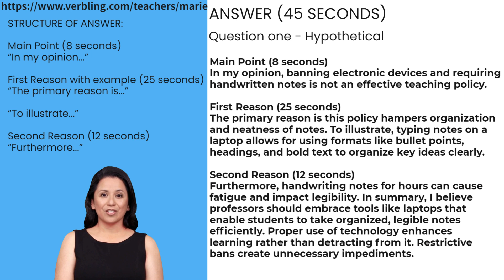TOEFL SPEAKING QUESTION 1 HYPOTHETICAL 4 45 SEC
TOEFL SPEAKING QUESTION 1 HYPOTHETICAL 45 SEC STRUCTURE
- Main point
- First reason with example
- Second reason
Main Point (8 seconds) In my opinion, banning electronic devices and requiring handwritten notes is not an effective teaching policy. First Reason (25 seconds). Second Reason (12 seconds) Furthermore, handwriting notes for hours can cause fatigue and impact legibility.
In summary, I believe professors should embrace tools like laptops that enable students to take organized, legible notes efficiently. Proper use of technology enhances learning rather than detracting from it. Restrictive bans create unnecessary impediments.

There are a few key reasons why the TOEFL exam can be helpful for English learners thinking of moving to work in America: It demonstrates English proficiency. The TOEFL provides an official certification of an English learner's fluency and comprehension abilities. A good TOEFL score shows employers and universities that you have the English skills needed to communicate and succeed. It's widely accepted. The TOEFL exam is recognized and trusted by academic institutions, companies, and government agencies in the United States. Showing a TOEFL score helps open doors for study, employment and immigration opportunities. It tests practical skills. The TOEFL assesses reading, listening, speaking and writing in English. Doing well on the TOEFL indicates you can understand lectures, read textbooks, write reports, and interact in English. These are essential skills for studying and working in America. It helps qualify for visas. International students and workers often need to achieve a minimum TOEFL score as part of qualifying for student or work visas in the US. The TOEFL satisfies English requirements. It allows you to practice English. Preparing for the TOEFL is a great way to improve overall English abilities. You learn new vocabulary, practice speaking fluently, and build comprehensible pronunciation. This will help you be a stronger communicator.